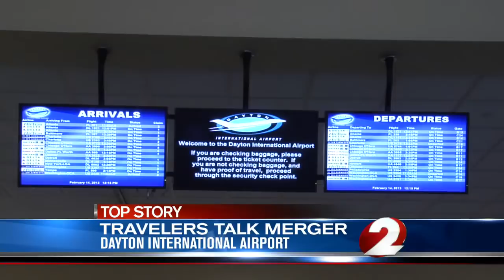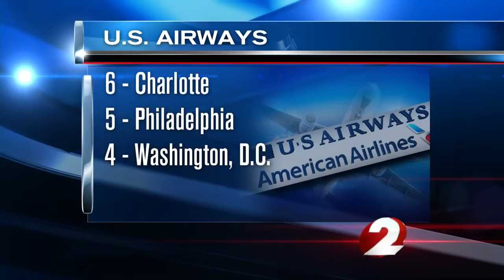Dayton International weighs-in on airline merge